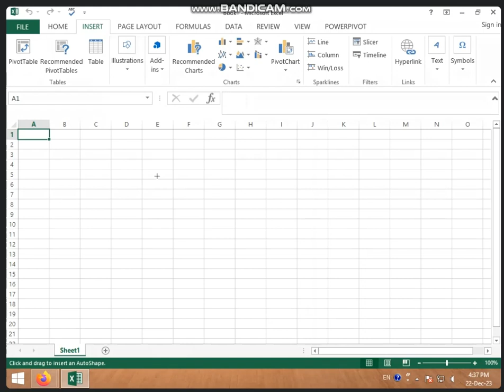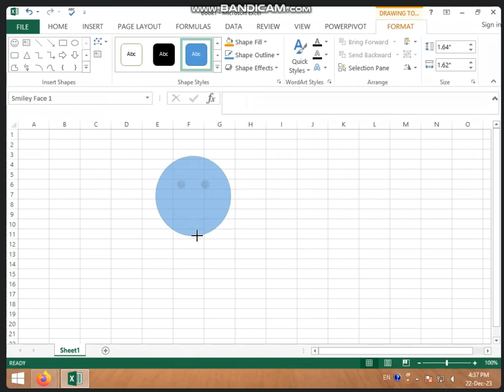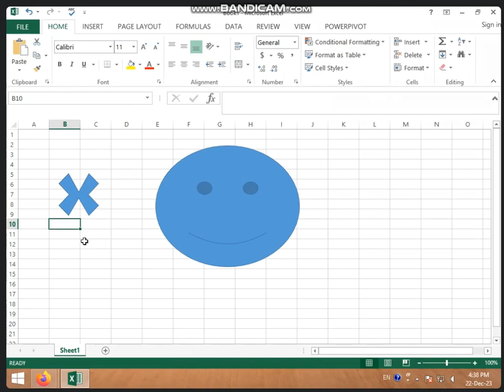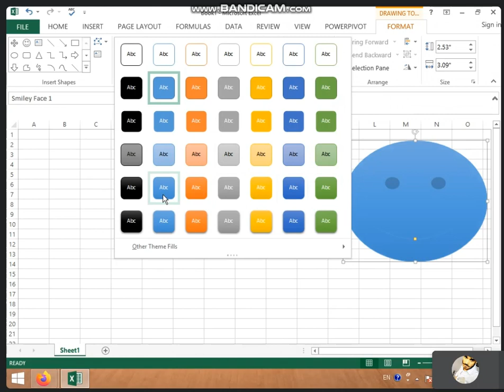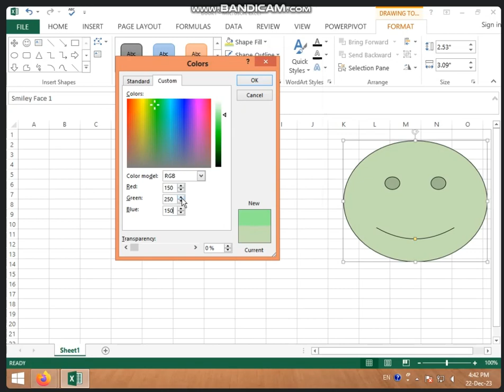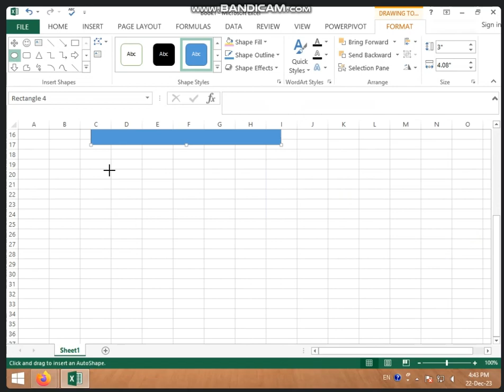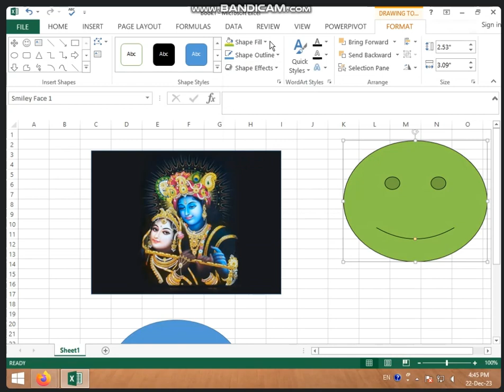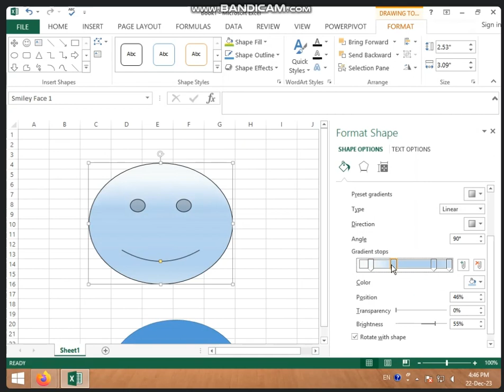4:30 TO 5:00 PM (PART-1) INSERT TAB IN MS EXCEL BY SARIKA KIRAR (22 DEC 2023)